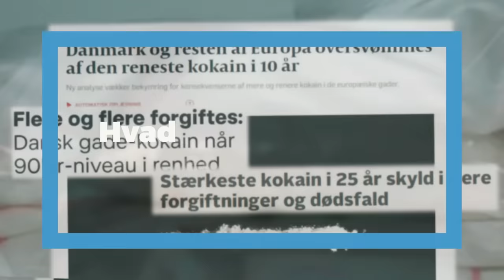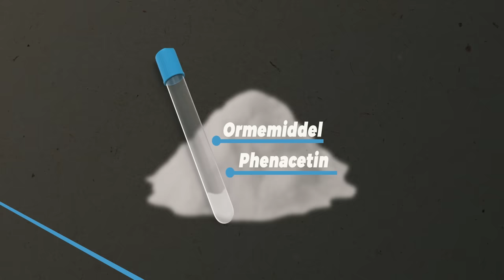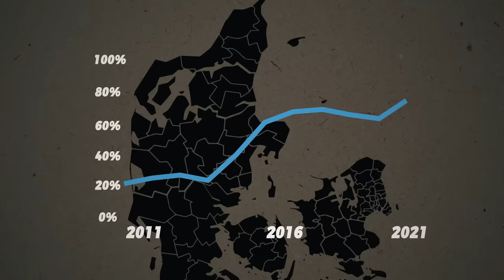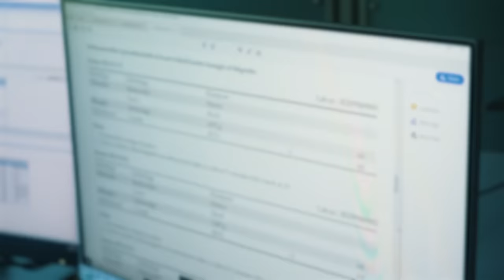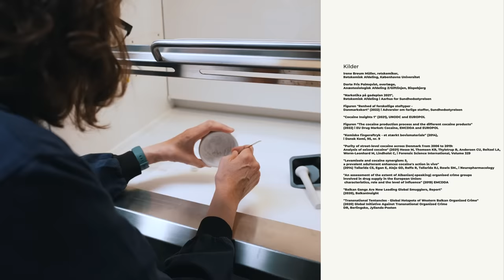Hvad er der egentlig i kokain?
Hvad indeholder kokain egentlig - altså udover det aktive stof kokain? Og hvorfor er renere kokain faktisk farligere kokain?

Kom med indenfor på Retskemisk Afdeling i København, hvor de undersøger, hvad der er i den farlige kokain, som politiet og myndigheder beslaglægger. Her kan forskellige tests og analyser afsløre, hvor ren kokainen er, og kokainens indhold. Og det er ganske interessant. I årevis har vi nemlig kunnet læse overskrifter og advarsler om at stofferne bliver renere og renere.

Vi kigger retskemiker Irene Breum Müller over skulderen, mens hun gennemgår processen.

TV 2 Kosmopol er et medie for hovedstadsområdet, og hver uge udkommer vi med en ny video her på kanalen.

Du er velkommen til at indlejre vores videoer på din hjemmeside.

Profilen her modereres efter TV 2 Kosmopols regler for god opførsel på vores sociale medier, så husk at tale pænt. Læs mere her